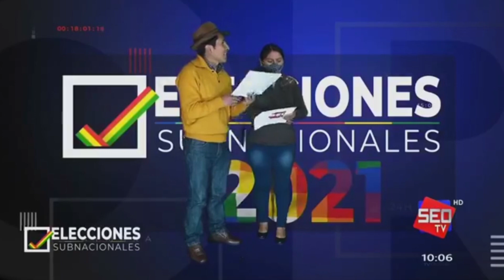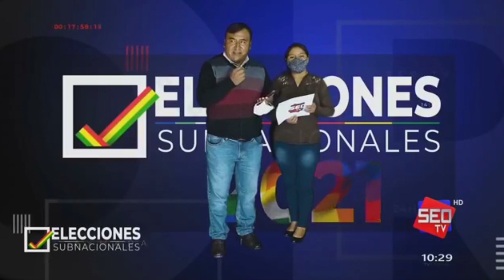DEBATE EN AYMARA DEL DEPARTAMENTO DE LA PAZ PARA LAS ELECCIONES SUBNACIONALES..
PRIMER DEBATE EN AYMARA ORGANIZADO POR SEO TV.